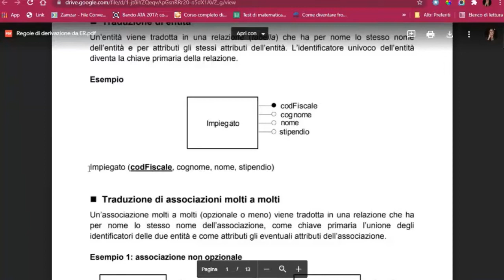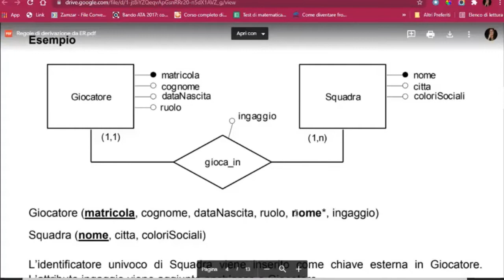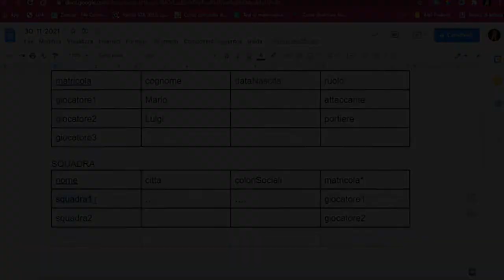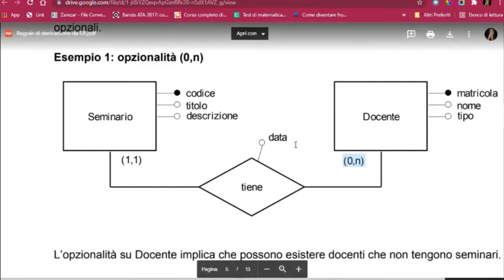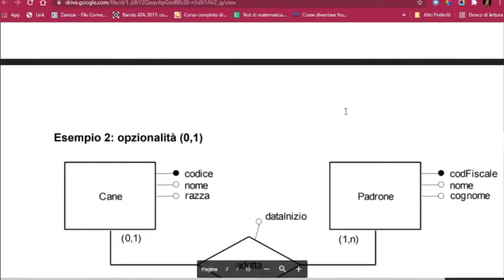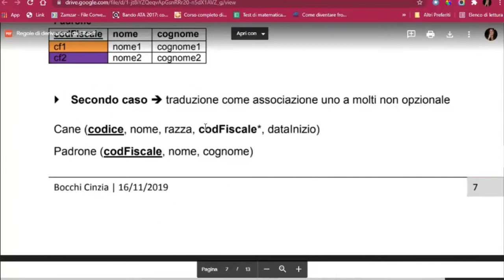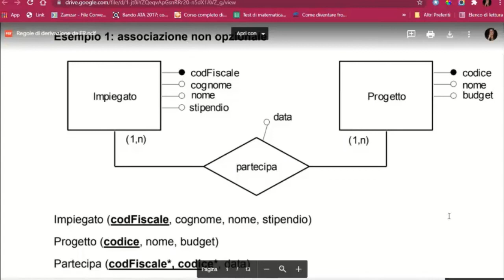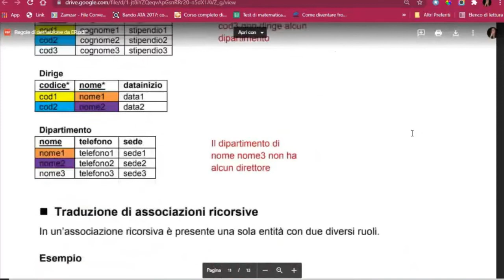Modello logico relazionale: Traduzione di schemi ER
00:00 Traduzione di entità
00:37 Traduzione di associazioni uno a molti non opzionali
09:04 Traduzione di associazioni uno con opzionalità dove la cardinalità massima è n
13:02 Traduzione di associazioni uno con opzionalità dove la cardinalità massima è 1
18:25 Traduzione di associazioni molti a molti
19:14 Traduzione di associazioni uno a uno non opzionali
19:58 Traduzione di associazioni uno a uno con opzionalità parziale
21:56 Traduzione di associazioni uno a uno con opzionalità totale